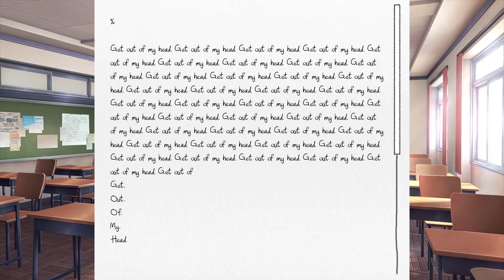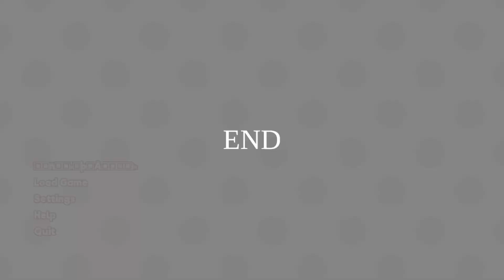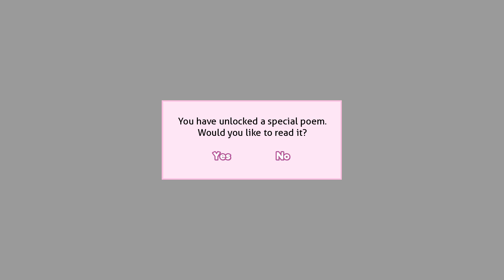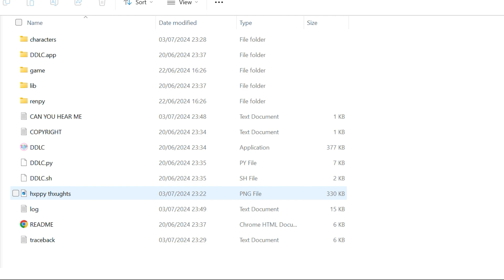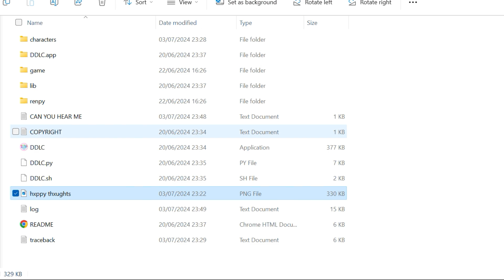Things Have Gone Horribly Wrong | Doki Doki Literature Club | Part - 5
Apparently people just vanish.